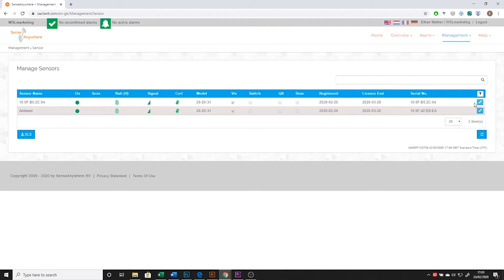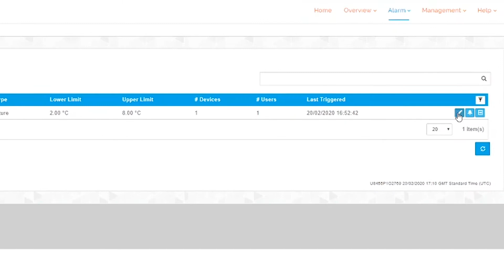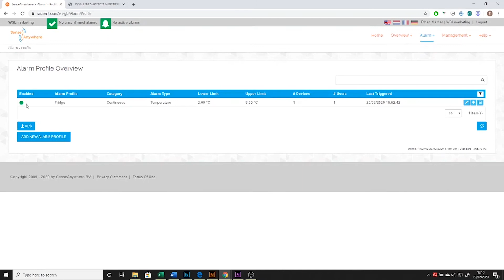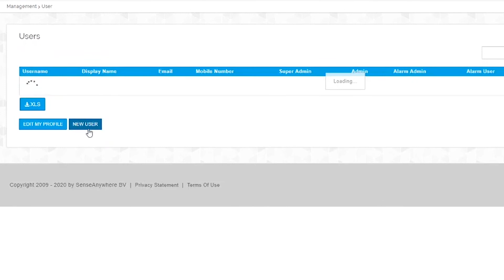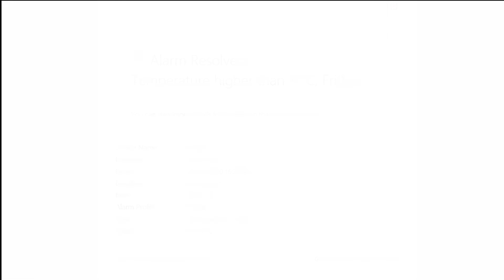SenseAnywhere AiroSensor Software Runthrough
The SenseAnywhere AiroSensor leads a new generation of ultra low power, wireless temperature data loggers. Providing accurate temperature and humidity monitoring information and offering automatic, wireless transfer to the cloud. Wireless temperature measuring has never been easier!

The SenseAnywhere Airosensor software is incredibly intuitive and user friendly and provides the perfect platform for simplified temperature monitoring. The sofware requires very little if any training and come with an abundance of helpful features, allowing you to manage your wireless temprature monitoring system with ease.